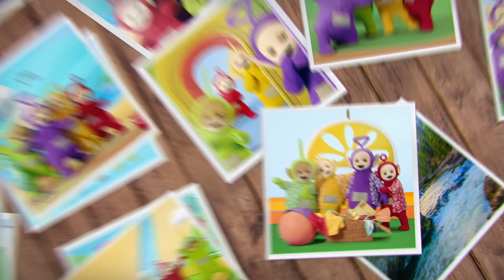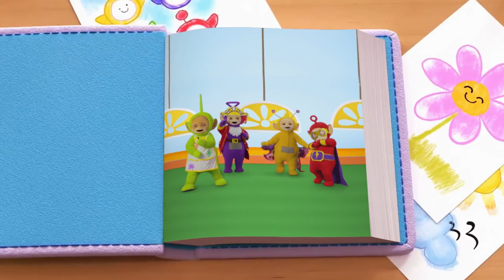Teletubbies - Safari Party | Compilation | Ready, Steady, Go | Music Videos for Kids | WildBrain